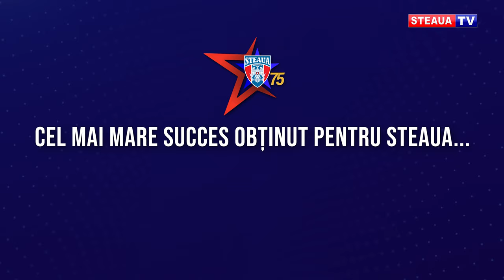INTERVIURILE STEAUA 75 Toma Simionov: "Am fost foarte încântat când am ajuns la Steaua!"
În 2022, anul în care Clubul Steaua București împlinește 75 de ani de existență, Steaua TV a realizat o serie de interviuri cu o parte dintre marii campioni din Ghencea, oameni care au scris istorie și care ne-au umplut sufletele de bucurie cu reușitele și cu performanțele lor.

Azi, în fața dumneavoastă este Ioan Timaru.În 2022, anul în care Clubul Steaua București împlinește 75 de ani de existență, Steaua TV a realizat o serie de interviuri cu o parte dintre marii campioni din Ghencea, oameni care au scris istorie și care ne-au umplut sufletele de bucurie cu reușitele și cu performanțele lor.

Azi, în fața dumneavoastă este Toma Simionov.